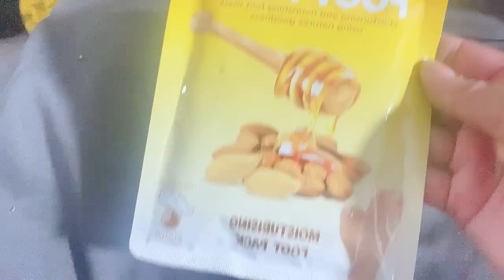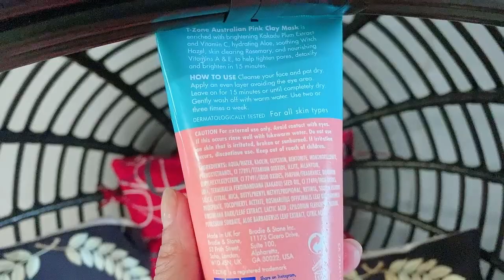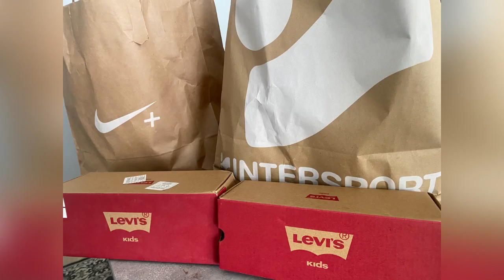Husband ney surprise dia ☺️ | gifts for me and kids | Chocolate cake without Oven | chicken burger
choclate cake recipe # chicken burger recipe
uk vlogs 2021